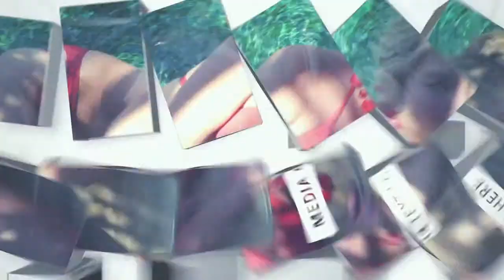Modern clean and dynamic opener template for after effects - Brilliant Boxes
Brilliant Boxes - Modern, clean and dynamic opener
Create a modern, clean and high energy opener with this brilliant boxes after effects templates.

classy slideshow , corporate , business , broadcast , promotion , commercials , intro , opener , memory album , photo album , video gallery , 3d boxes , elegant , stylish presentation, after effects, templates, ae templates

After Effects AE CS 5.0 (and higher adobe after effects versions compatible) Full HD. Create in minutes an impressive classy slideshow. 1 minute 15 seconds duration. 25 media, 1 logo and 16 texts placeholders. Very easy customization process. No plug-ins required.
The music and the pictures used for the prefiew file are NOT included. Included: HTML Help file, music link, sfx track and free fonts links.